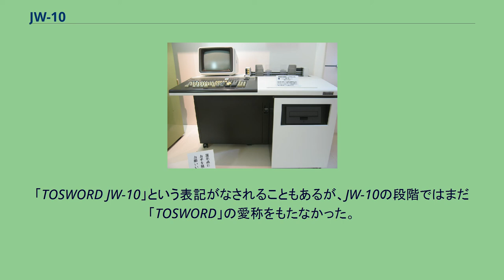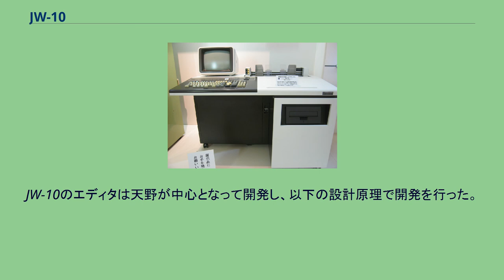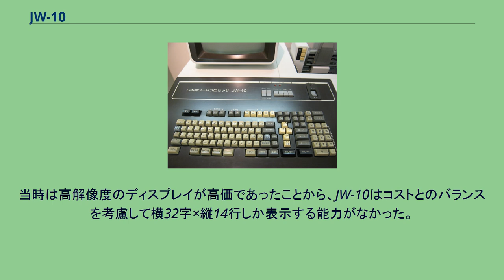JW-10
JW-10（ジェイダブリュー・テン）は、1978年（昭和53年）9月26日に日本で東京芝浦電気（以下、東芝）が発表し、翌年2月に出荷開始した世界初の日本語ワードプロセッサである。
「TOSWORD JW-10」という表記がなされることもあるが、JW-10の段階ではまだ「TOSWORD」の愛称をもたなかった。
東芝製の業務用ワープロに「TOSWORD」の愛称が冠せられたのは後年である。
重さは220kg。
片袖机ほどの大きさの筐体に、キーボード、ブラウン管、10MBのハードディスク、8インチフロッピーディスクドライブ、プリンターが収められている。
開発当初は普及を疑問視する声もあったが、JW-10の開発によって培われたかな漢字変換の技術は、日本語入力システムの全てにおいて当然のように使用されるようになり、東南アジアの諸言語のワードプロセッサの開発にも応用されている。
第6回データショウにてJW-10が発表された9月26日は、日本記念日協会より「ワープロの日」として制定されていた。
1971年、東芝・総合研究所の森健一は通商産業省の機械翻訳プロジェクトでコンピュータによる言語処理に携わっていた。
コンピュータに日本語の文を英語へ翻訳させるにあたって、まず日本語の文法を解析する必要があった。
なるべく多くの例文を手に入れるため、森たちは多くの文献を持つ新聞社や役所に出向いた。
彼らはそこで自動翻訳装置よりも日本語の文書作成装置に需要があることに気付いた。
森は新聞記者と雑談する中で「欧米の新聞記者に比べて、日本の記者は記事を書くのが遅い」ことが話題になった。
これをきっかけに、紙より速く書けて、内容を遠隔に伝送でき、かつ将来的に携帯型にできるような日本語ワードプロセッサを作ろうと思い立った。
日本語ワードプロセッサの最大の問題は、漢字の入力方法だった。
すでに1915年には、杉本京太が邦文タイプライターを開発していた。
しかしこのタイプライターの入力方式は、広い板の上に一つ一つ配置された漢字を選択するというものであり、使いこなすには大変な熟練を必要とした。
また、その入力速度は腕を動かす速さに制限され、手で書くより速くならないことが分かった。
漢字の偏と読みを指定し、出てきた同音の漢字から目的の字を選択する「音訓方式」も考案されたが、これも入力速度が遅いため採用されなかった。
1970年代の日本語ワードプロセッサの研究開発は、森の所属していた東芝のほか、沖電気、NEC、シャープなど各社でも行われていた。
この頃に主流となった研究モデルは、かな漢字変換ではなく、連想式と呼ばれる方式であった。
この方式はかな文字を2つ入力すると漢字に直接変換する方法で、変換に特殊な処理を必要としない。
そのためワードプロセッサの漢字入力方法として最有力視されていた。
しかしこの方式では、変換できる漢字の数がキーボードの組合せの数までしか割り当てることしかできない。
また、一つの漢字に対する変換方式をいちいち覚えていかなければならないため、修得するには大変な努力が必要となる等の欠点がある。
森は「誰でも」入力できることを念頭において、あえて主流である連想式ではなく、かな漢字変換方式を採用した。
しかしながら当時、かな漢字変換の研究は一部の学者のみが行っているという程度であり、参考となる資料もほとんどなかった。
当時の九州大学工学部の教授である栗原俊彦はこの研究を行っていたが、彼は沖電気と共同でこの研究を行っており、森が協力を得ることはできなかった。
そこで、森は九州大学工学部出身の新入社員である河田勉を、当時京都大学助教授だった長尾真のもとへ1年間国内留学（研究生）させた。
長尾はコンピュータによる日本語の構文解析の研究を行っており、河田にはそこで形態素解析の研究を行なわせた。
また森自身も、かな変換用の辞書を造るために日本語の文法を徹底的に勉強し、計量国語学会にまで入った。
このとき河田は、京都大学で文字認識の研究をしていた大学院生の天野真家と出会う。
天野は河田から東芝にくるように誘いを受け、研究メンバーの一人として迎えられた。
このようにして研究メンバーが増えたが、研究はしばらくの間、アンダー・ザ・テーブル（正式な研究になるまでの探索過程の非公式な研究）で行われた。
最初の頃は森が全体の管理を行い、河田が形態素解析のプログラムを開発し、天野がそれを用いて意味・文法解析アルゴリズム全体の設計を行っていた。